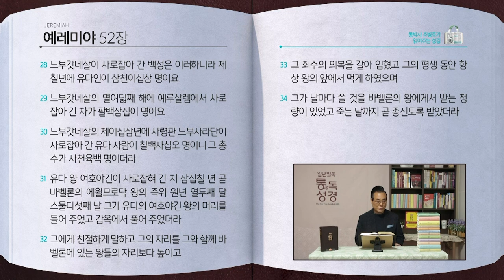예레미야 전체 성경통독 | 통박사 조병호 함께 읽는 성경통독